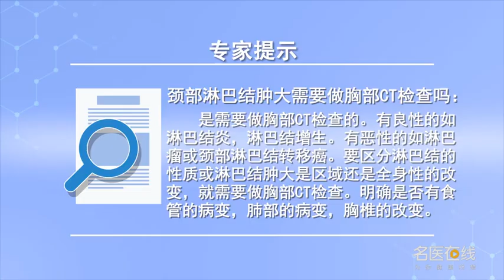颈部淋巴结肿大需要做胸部CT检查吗 何萍 河北省胸科医院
颈部淋巴结肿大需要做胸部CT检查。颈部淋巴结肿大是我们常见的一种疾病，它的性质可以有良性的，也有恶性的，良性的像我们最常见的淋巴结炎，淋巴结反应性增生、淋巴结核；恶性的，最常见的像淋巴瘤，或者是颈部淋巴结的转移癌，如果想区分颈部淋巴结性质，或者是说明确一下淋巴结的肿大是区域性的还是全身性的改变，胸部CT是一个必须的检查，需要明确一下是不是合并有食管的病变、肺的病变、胸椎的改变或是乳腺的改变，证实一下是什么性质的改变，从影像学上可以给我们一个提示，然后避免我们是耽误病情、延缓治疗。

Does cervical lymph node enlargement need chest CT examination
Cervical lymph node enlargement requires chest CT. Cervical lymphadenopathy is a common disease, Its nature can be benign, There are also malignant ones, Benign, like our most common lymphadenitis, Reactive hyperplasia and tuberculosis of lymph nodes; Malignant, The most common is lymphoma, Or metastatic cancer of the cervical lymph nodes, If you want to distinguish the nature of cervical lymph nodes, Or to confirm whether the enlargement of lymph nodes is regional or systemic, Chest CT is a necessary examination, It needs to be clear whether there is esophageal disease, lung disease, thoracic vertebra change or breast change, To confirm the nature of the change, From the perspective of imaging, we can get a hint, Then to avoid us is to delay the disease, delay treatment.